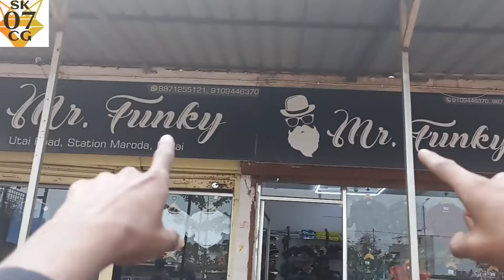कपड़ो क एक मात्र अइसा दुकान |durg|raipur| chattishgarh|पहले आओ पहले पाओ mr. फैंकी मे धमाकेदार सेल 🥰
adress स्टेशन मरोदा दुर्ग पाटन रोड civic सेंटर भिलाई दुर्ग छत्तीसगढ़
boriya gate ❤️🥰

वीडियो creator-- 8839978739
                     mr. funky cloth स्टोर